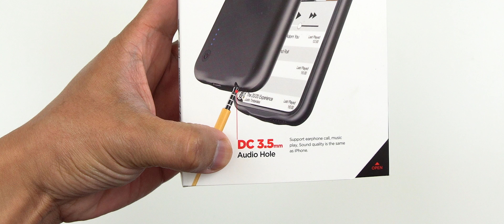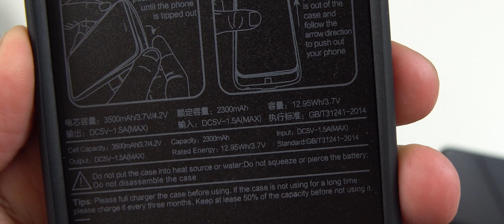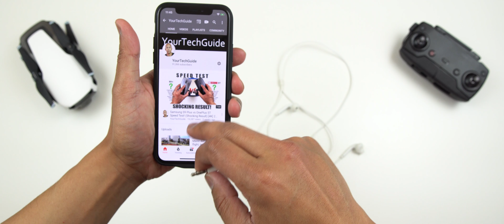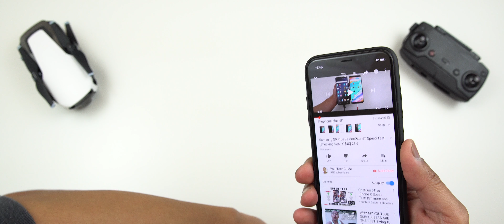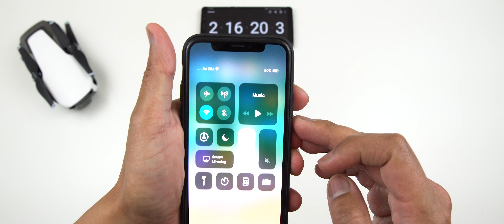iPhone X 3500mAh Slim Profile Battery Case with Audio Jack (NUTK) [4K]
The best looking slim profile 3500mAh battery case for your iPhone X.  Doesn't give your device that bulky and weight factor to it compare to other battery cases out there in the market. By far the best slim profile case you can get for your iPhone X.

► LG 34" UltraWide 21:9 Curve Monitor
► Sony A6500
► Sigma 16mm f1.4 Lens
► DJI Mavic Air Drone
► Rode RodeLink Wireless Filmmaker System
► SmallHD Focus Monitor
► ZOOM H1n Recorder
► Manfrotto MT055CXPRO3 Carbon Fiber Tripod
► Manfrotto Lightweight Travel Fluid Head
► SanDisk Extreme Pro 128GB U3 SD Memory Card
► 11" Articulating Arm For Monitor to Tripod
► 600W Studio Lighting Kit
► 105 Watt 6500 Kelvin Daylight Video Studio Bulb

► Mailing Address
YourTechGuide
63 12th Street #2832
Blaine, WA 98230
United States